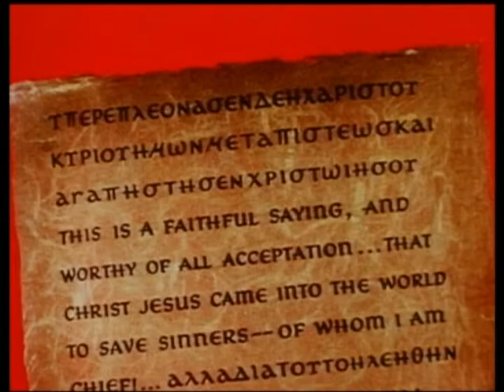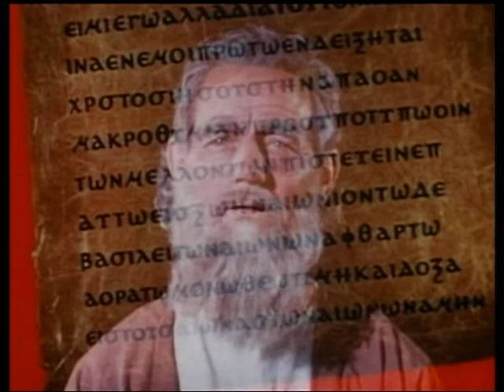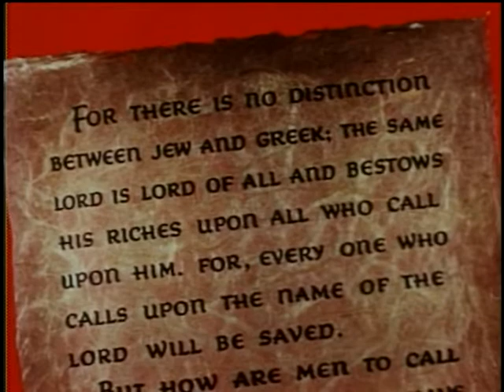Filme Cristão: Atos dos apóstolos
Produção baseada no livro de Atos dos apóstolos, contido no Novo Testamento.